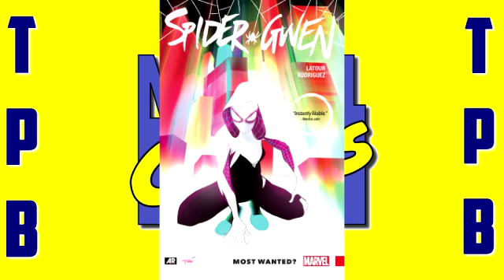SPIDER-GWEN MOST WANTED v0 [TPB] [ENG] 2015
by Jason Latour  (Author), Robbi Rodriguez (Illustrator)
The breakout hit of the biggest Spider-Event of the century is taking the comics world by storm with her own series! Gwen Stacy is Spider-Woman, but you knew that already. What you DON'T know is what friends and foes are waiting for her in the aftermath of Spider-Verse! From the fan-favorite creative team that brought you Spider-Gwen's origin story in EDGE OF SPIDER-VERSE, Jason Latour and Robbie Rodriguez!
COLLECTING: SPIDER-GWEN 1-5
El reciente éxito de los mayores araña-Evento del siglo está tomando el mundo por la tormenta cómics con su propia serie! Gwen Stacy es Spider-Woman, pero sabía que ya. Lo que no sabemos es lo que los amigos y enemigos están esperando por ella en las secuelas de Spider-Verso! Desde el equipo creativo favorito de los fans que le trajo la historia del origen de Spider-Gwen en borde de Spider-Verso, Jason Latour y Robbie Rodríguez!
RECOGIDA: SPIDER-GWEN 1-5
(READ ONLY)
* Publication nonprofit
* Printing and leaves Prohibited
(SÓLO PARA LEER) * Publicación sin fines de lucro * Impresión y Venta Prohibidas Derechos de autor Marvel Comics marvel.com